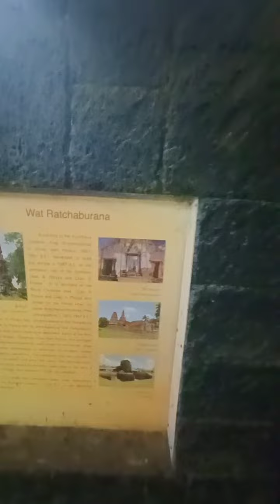Ayutthaya, Thailand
Thailand's Ancient capital 👌